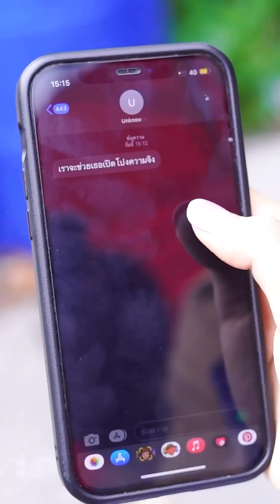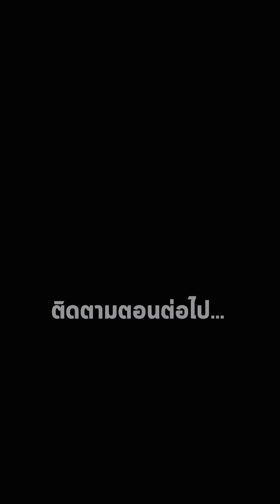จากคนที่รวยล้นฟ้า ก็กลายมาเป็นคนจนข้างถนน...!?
ซีรี่ยสนุกๆจากช่อง Surprise Girl

J. Queen 👑

Line: @FawnAD